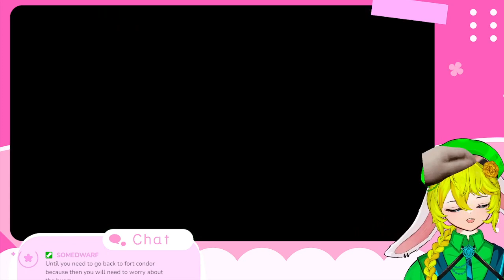Final Fantasy VII [Part 14] American Babygirl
unhinged american girl doll conspiracy rants and also ff7 i guess